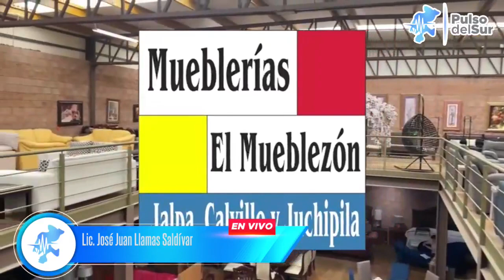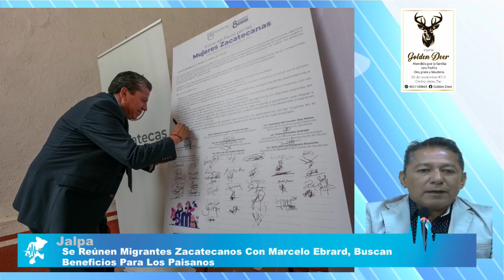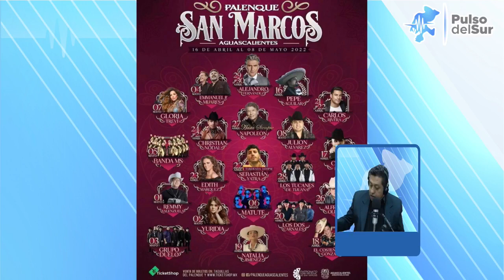Marcharon las Mujeres en Zacatecas, “Las Queremos Vivas” fue la consigna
Hoy en Pulso Noticias: Marcharon las Mujeres en Zacatecas, “Las Queremos Vivas” fue la consigna, Avanza Programa de Fachadas en Jalpa, Es un Hecho si habrá feria de Primavera en Jerez, Murió Marco Vinicio Flores Chávez, En Jalpa La Lucha por La Mejora en Favor de la Mujer debe Continuar: Marchan féminas, Se Reúnen Migrantes Zacatecanos Con Marcelo Ebrard, Buscan Beneficios Para Los Paisanos, Firman Pacto por las Mujeres Zacatecanas para fortalecer políticas públicas y lograr la igualdad, Encabeza  David Monreal primera Jornada de Capacitación Participación de los Gobiernos Municipales en la Construcción del Bienestar, Entrega SSP una revalidación y siete autorizaciones a empresas de seguridad privada, RECONOCEN A LAS MUJERES POLICÍAS DE FRESNILLO EN LA CONMEMORACIÓN DEL DÍA DE LA MUJER, arranca campaña para prevenir incendios en Rio Grande y mucha más información…..